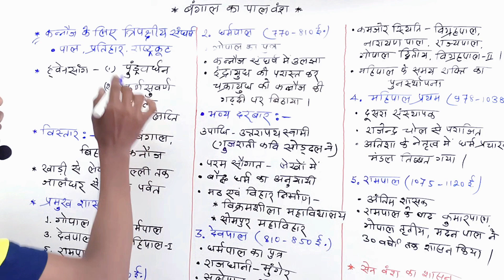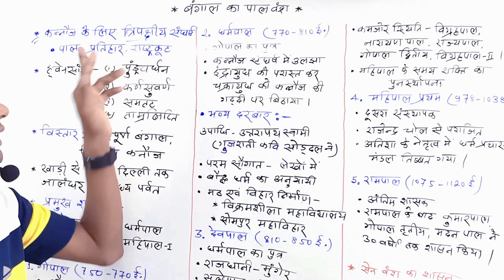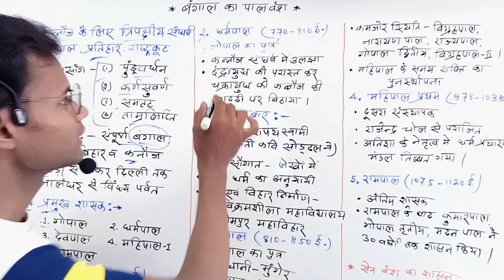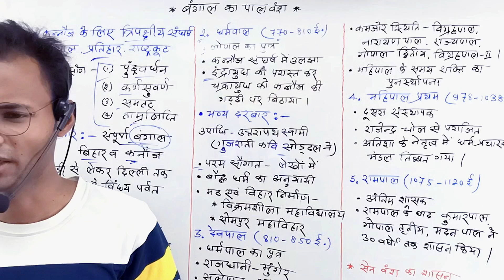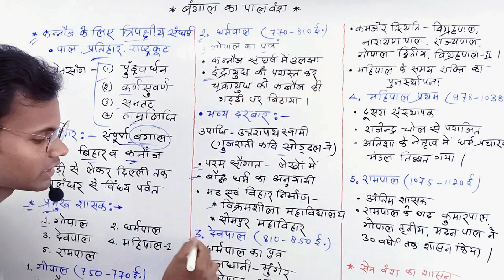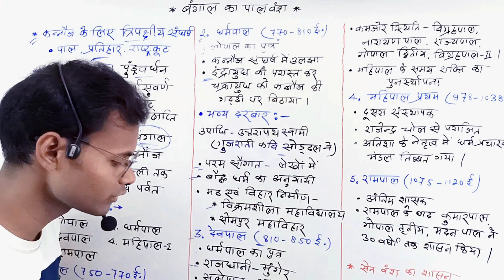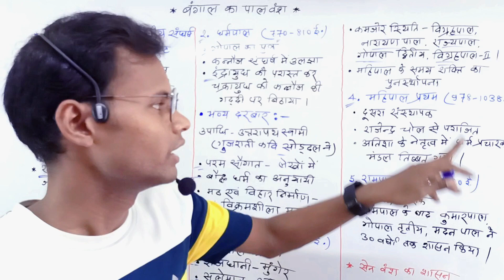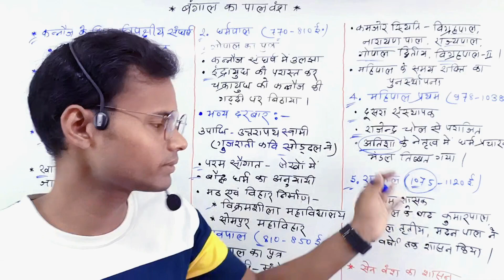बंगाल का पाल वंश || पृष्ठभूमि||‌ विस्तार|| प्रमुख शासक -गोपाल,धर्मपाल,देवपाल, महिपाल,महेंद्र पाल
In this class i discussed about  pal empire of bangal .

🛑 In this video we learn very quickly & easily, important topics -
Pal empire of bangal . pal vans of bangal . bangal ka pal vans

Help for :- Bpsc
                  upsc
                  Bihar SI
                  Bihar Police and other pcs exams .

Query solved 👉
Bangal ka pal vans
pal vans ki sthapna kisne ki thi
vikramshila vishvavidyalay ki sthapna kisne ki thi
pal empire of bangal
Gopal
dharampal
devpal
mahipal pratham
mahendra pal
Ancient History